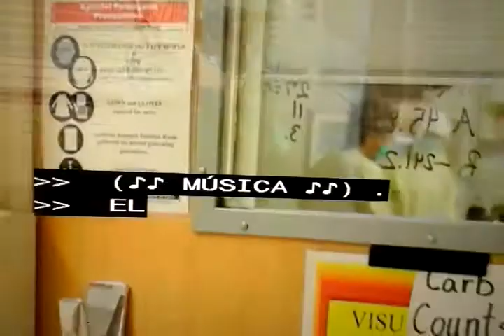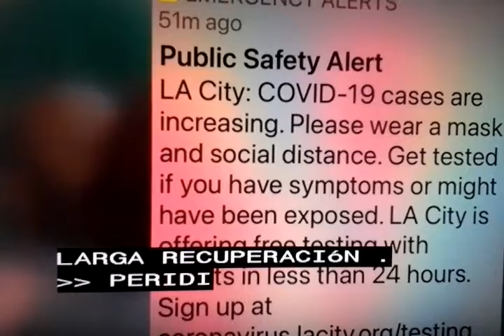USA- hospitalizaciones por COVID -19 rompe record.